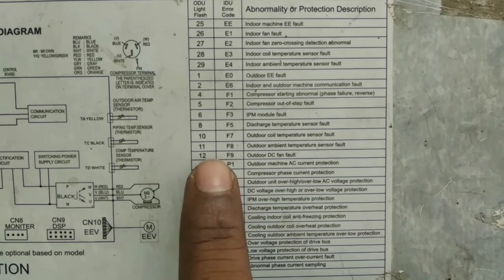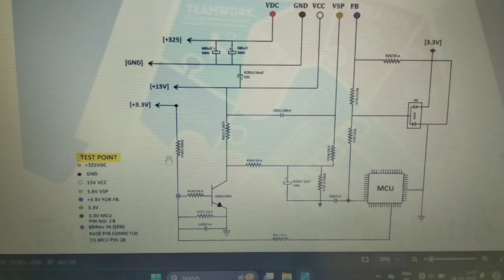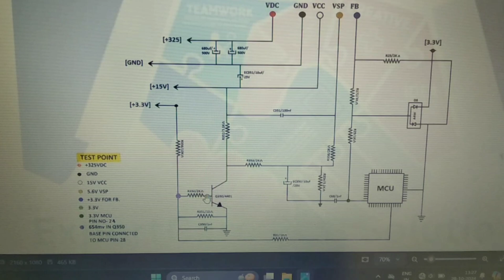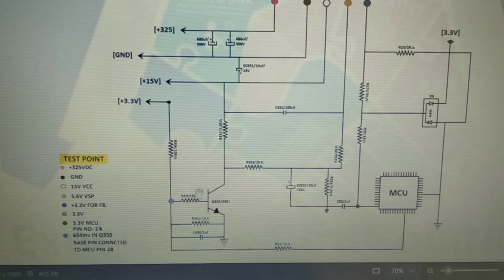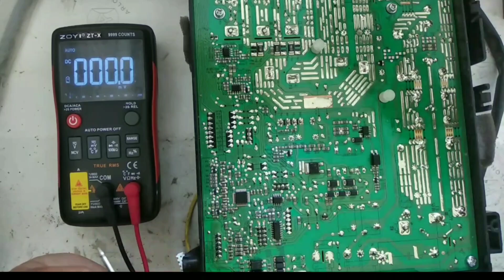BLDC FAN NOT WORKING OUTDOOR FAN NOT WORKING F9 ERROR REPAIR.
दोस्तों आपके लिए जरूरी वीडियो के लिंक नीचे दिए गए हैं , अगर आपको पीसीबी रिपेयर का मास्टर बनना हैं तो चैनल पर अपलोड किए गए सारे विडियोज जरूर देखें।

outdoor pcb dc fan motor not working bldc fan not working dc fan motor not working dc five wire motor kaise kaam Karti hai fan motor nhi chal rahi pcb repair

DIY motor circuit repairMotor driver troubleshootingCommon BLDC motor faults

"Fixing BLDC Motor Circuits: A Comprehensive Repair Tutorial"
 "Common BLDC Motor Circuit Issues and How to Fix Them"
 "Step-by-Step BLDC Motor Circuit Repair: Troubleshooting Tips"DIY Guide: Repairing Brushless Motors and Circuit pcb"
"Quick Fixes for Common BLDC Motor Circuit Problems"

outdoor pcb dc fan motor not working
bldc fan not working
dc fan motor not working
dc five wire motor kaise kaam Karti hai
fan motor nhi chal rahi pcb repair
dc fan circuit
bldc Circuit diagram
# step by step dc motor fault repair